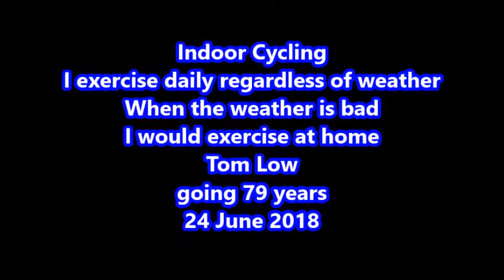HOLISTIC HEALTH AND HAPPINESS PT23 - TOM LOW – DEMENTIA PREVENTION CYCLING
Research indicated cycling can improve and enhance brain function, prevent and improve the condition of Alzheimer's, Dementia and Parkinson.  I exercise daily regardless of the weather.
Be Healthy and Be Happy